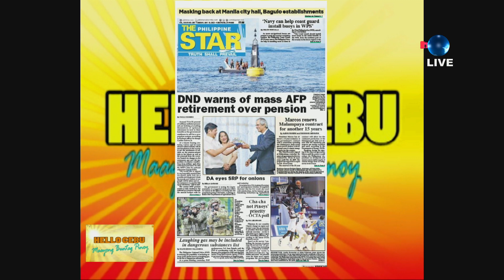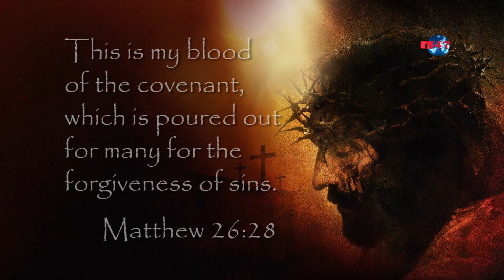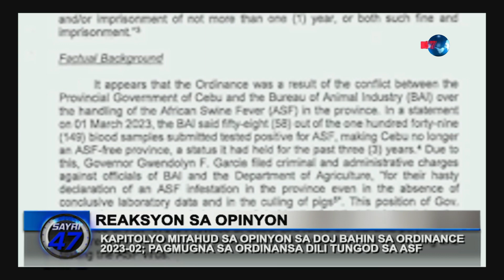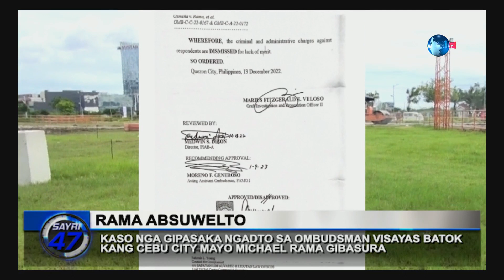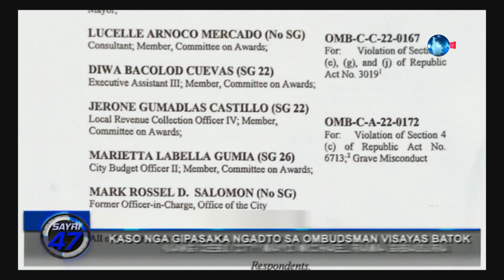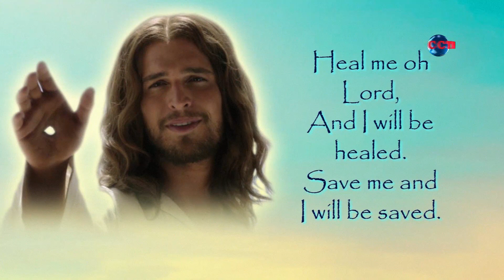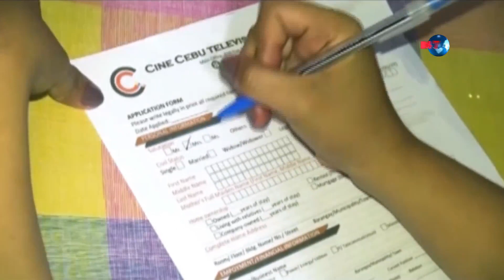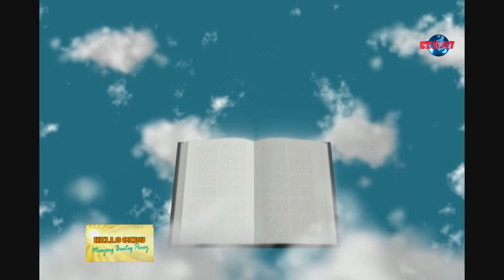HELLO CEBU Maayong Buntag Pinoy | May 16, 2023